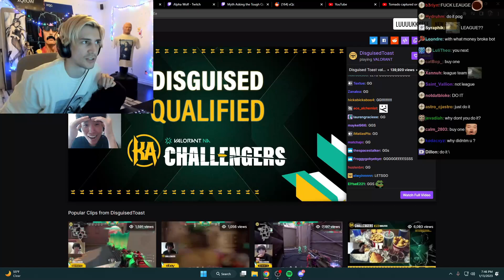xQc React - Erobb gets triggered on Britt for this